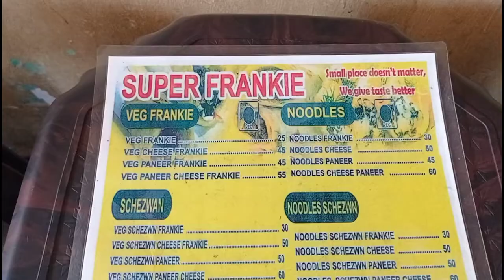Thane's Most Famous Super Noodles Frankie | Street Food India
Frankies are India’s flavorful street food, also known as the Mumbai Burrito, Bombay Burrito,  or roti wrap – this vegan version is filled with curry mashed potatoes, roasted Indian cauliflower and chickpeas, fresh spinach, Cilantro Mint Chutney and Pickled onions, Noodles all wrapped up in a warm tortilla.

Address - Super Frankie Shop No. 9, Station Road, CIDCO Bus Stop, Near, Datta Mandir Rd, Jambli Naka, Thane West, Thane, Maharashtra 400601